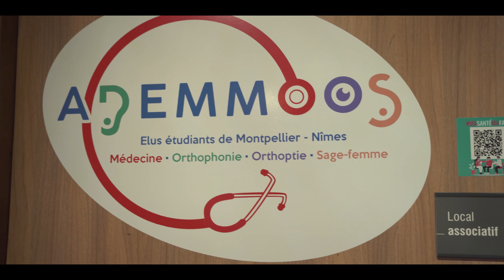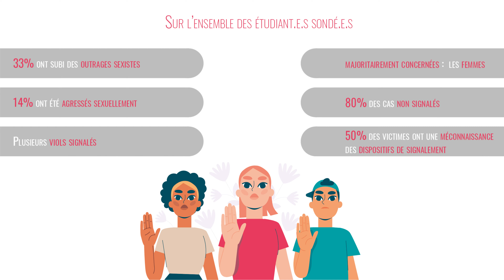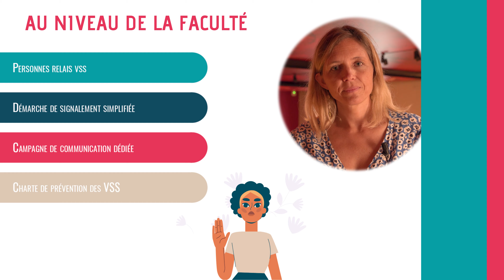TOLÉRANCEZÉRO face aux VSS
La Faculté de Médecine Montpellier-Nîmes affiche sa ToléranceZéro à l'égard des VSS, retrouvez dans cette vidéo l'ensemble des dispositifs mis en place par la Faculté et ses élus étudiants pour prévenir et lutter contre ces violences.